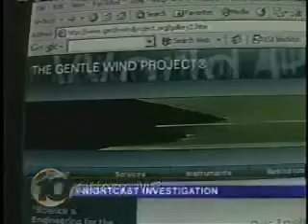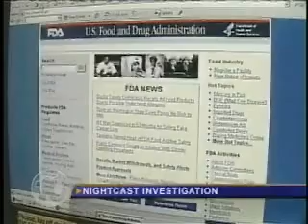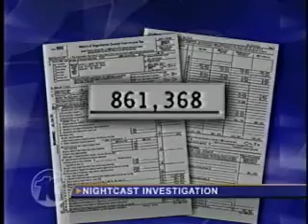GWP 10 News.wmv